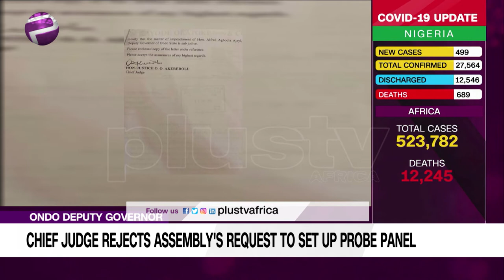Chief Judge Rejects Assembly's Request to Set Up Probe Panel